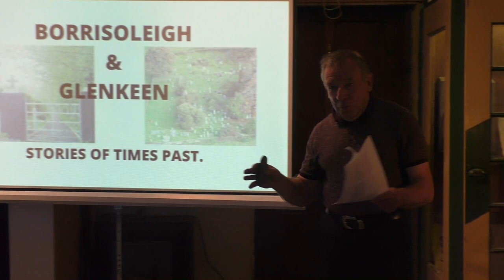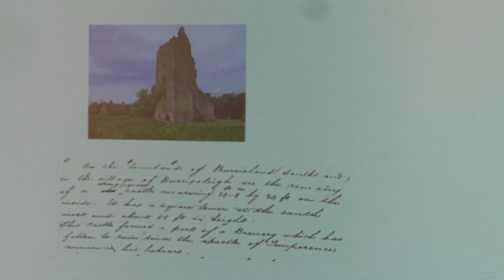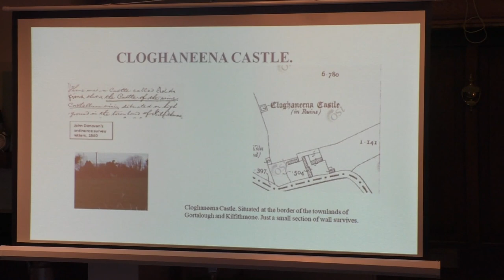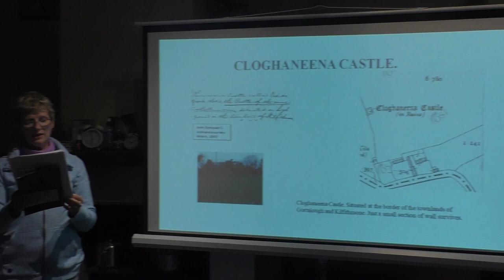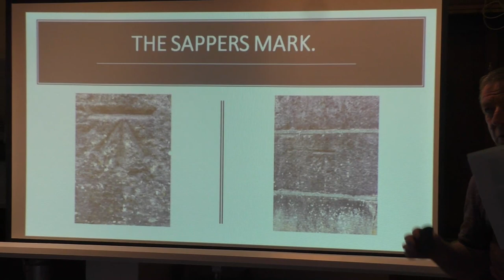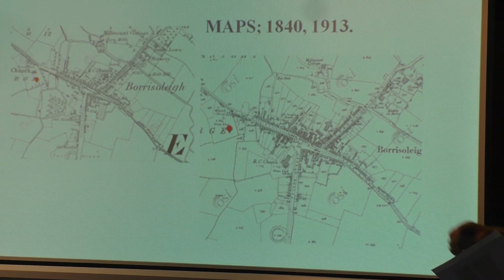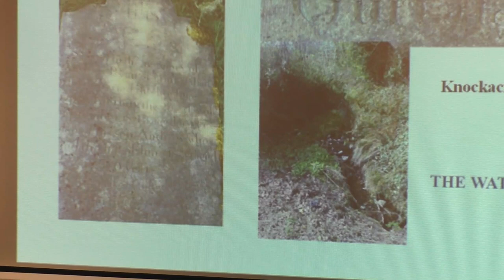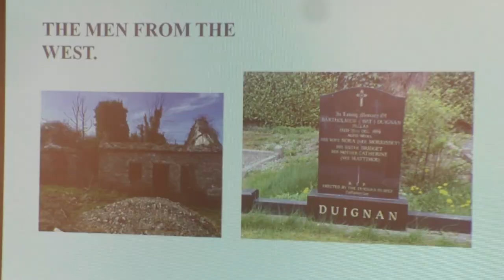Borrisoleigh -- lesser known